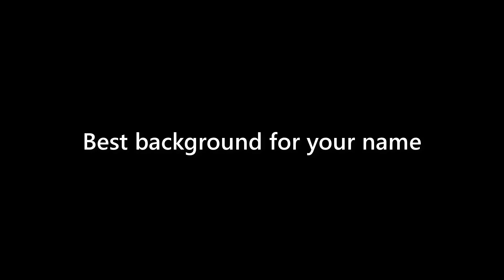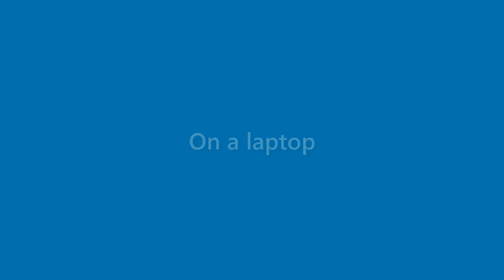Daniela Schneider - appearance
Name Look - Daniela Schneider - appearance. In this video we present "Daniela Schneider" name look and feel in various scenarios.
This video will cover:
How does "Daniela Schneider" look as a personal letterhead?
How does "Daniela Schneider" look on a business card?
How does "Daniela Schneider" look on a computer/laptop screen?
How does "Daniela Schneider" look with different background colors?
How does "Daniela Schneider" look with various fonts?